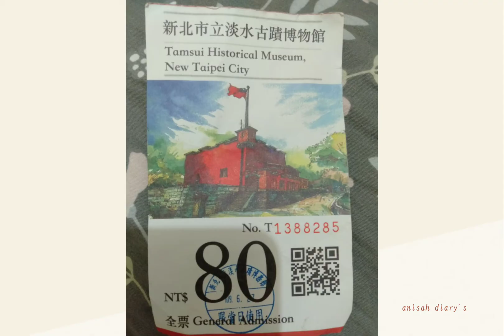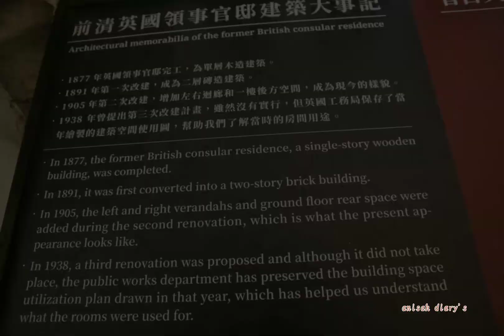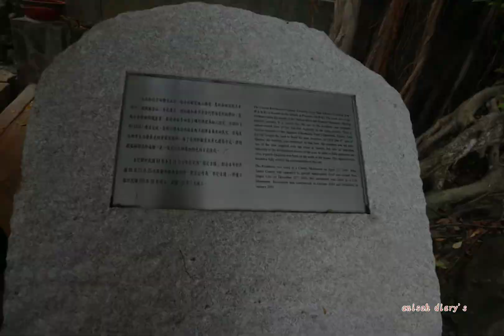Benteng Santo Domingo | 圣多明各城堡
Publikasi 04072020
Benteng Santo Domingo adalah
Museum Sejarah Tamsui / Tamsui Sejak zaman kuno Tamsui telah menjadi pusat ekonomi utama dan daerah yang banyak diperebutkan.  Ini menyebabkan banyak imigran dan keragaman yang mereka bawa.  Museum Sejarah Tamsui menampilkan kontribusi budaya mereka bersama dengan sumber daya ekologis yang kaya di daerah tersebut.  Benteng Santo domingo adalah salah satu fasilitas yang menambah kedalaman budaya dan sejarah pada kunjungan, bersama dengan Benteng San Domingo, Benteng Hobe, Kediaman Kepala Dinas Dinasti Ching di Tamsui, Museum Seni Tamsui, Gedung Douglas Lapraik & Co., dan Area Pameran Dermaga Nelayan (  Sisi Hushui).  Sosok humaniora sejarah di masa lalu dan sekarang, menciptakan perasaan baru dari perjalanan dan kedalaman budaya.  Catatan: 1. Biaya masuk diperlukan di Fort San Domingo, Benteng Huawei dan Kediaman Petugas Khusus Qing Tamsui ("Rumah Putih Kecil Tamsui").  Masuk gratis ke pekerja seni di Tamsui, dan Douglas Lapraik & Co. 2. Museum Chi Po-Lin yang terletak di belakang gedung Douglas Lapraik & Co. Hari kerja: 10: 00-18: 00; Akhir Pekan: 10: 00-19: 00:  Tutup pada hari Selasa.  Masuk
Google map
Benteng Santo Domingo
251, New Taipei City, Tamsui District, 中正路28巷1號
Formers residence of tada eikichi adalah
【Bekas Kediaman Tada Rongji 1 spots Tempat-tempat indah terlalu kecil, lihat saja mereka mau, atau Anda bisa tidur siang di bawah pohon.  2) Setelah perbaikan, kondisi rumah selesai, dan paving putih lebih indah.  3) Sangat cocok untuk melihat di kejauhan, menghadap ke Sungai Danshui, dan mengagumi Gunung Guanyin di seberangnya.  Bekas kediaman Tada Rongji, awalnya dibangun pada tahun 1937, adalah bangunan bergaya Jepang di Taiwan, mirip dengan pola ruang asrama umum bergaya Jepang.   terutama surat mobil, teras, waktu pengambilan, tempat duduk, ruang waktu, ruang teh, asrama, platform, sisi tepi, pengawalan, koridor, Fenglu, toilet dan cuci muka. Dan Kecuali untuk pintu masuk, pintu masuk, angin, dan pintu masuk dan keluar lainnya, dan "ruang bumi" di lantai beton, sisanya dinaikkan lantai yang disebut "tempat tidur tinggi."
Google map
Former residence of Tada Eikichi
No. 19, Maxie Street, Tamsui District, New Taipei City, 251
Tamsui costums office residence adalah tempat sejarah dari tamsui . Pemandanga bagiandepan sangat indah menghadap ke laut .
Google map
Tamsui Customs Officers' Residence
No. 15號, Zhenli Street, Tamsui District, New Taipei City, 251

積木共和國
號, No. 91, Guanhai Road, Tamsui District, New Taipei City, 251
Tempatnya berada di dalam mal dan dilantai 3 kita harus menggunakan lif terlebih dahulu.
Museum ini cocok dengan anak  anak . Terutama anak laki-laki. Dan di Museum ini masuk gratis dan di sediakan tempat prakteknya.
museum英文
museum發音
museum音標
museum of modern art
博物馆驚魂夜
博物馆奇妙夜2
博物馆奇妙夜1線上
museums near me
museum of natural history
museum of science
fort santo domingo taiwan
fort santo domingo taipei
fort santo domingo sta rosa laguna
fort santo domingo tamsui
fort san domingo taipei
fort san domingo tamsui
fort san domingo how to go